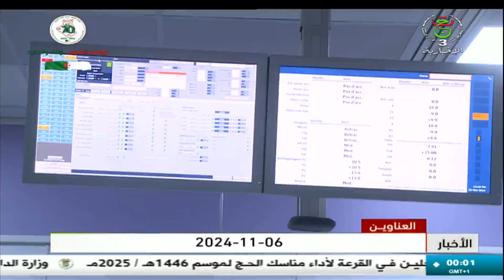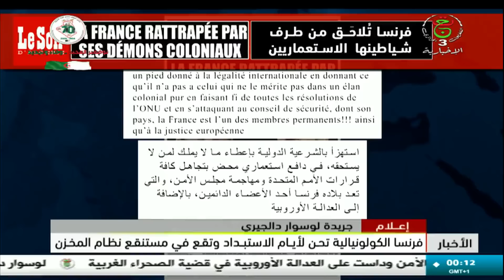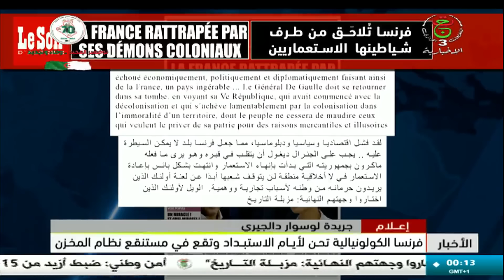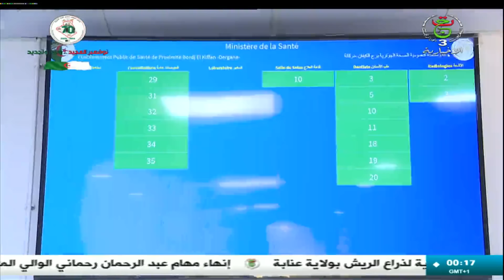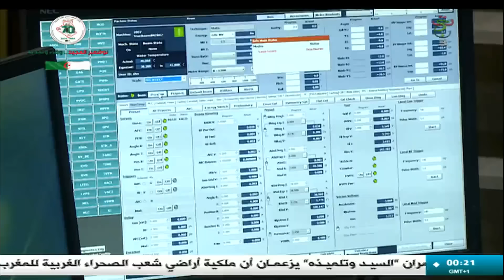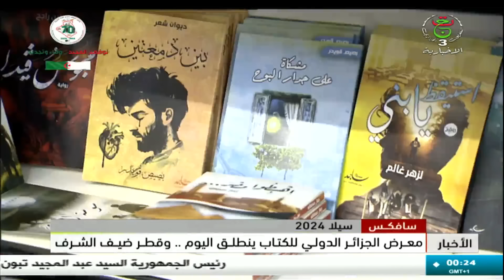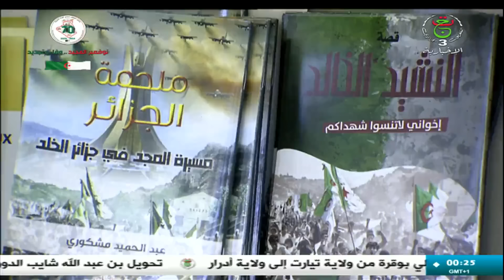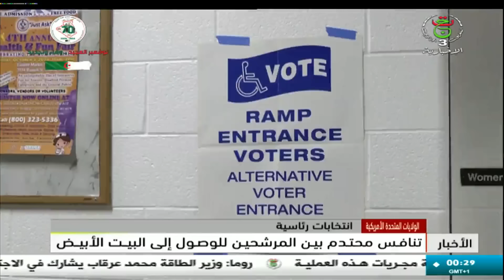نشرة أخبار منتصف الليل || 06 11 2024